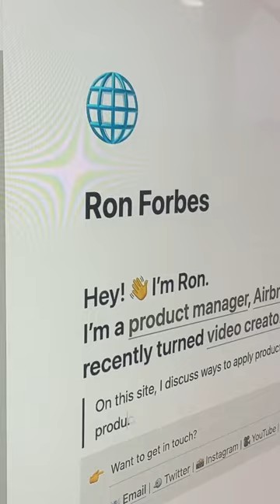How Notion Gives Me Journaling SUPERPOWERS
If you want to learn more about how Notion gives me productivity SUPERPOWERS then watch this video